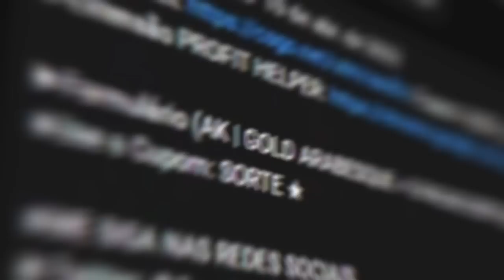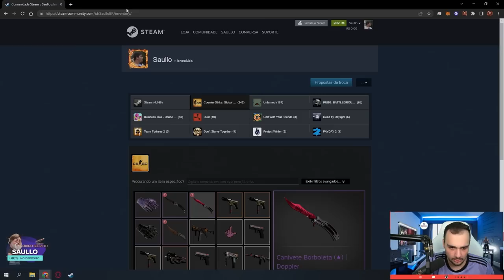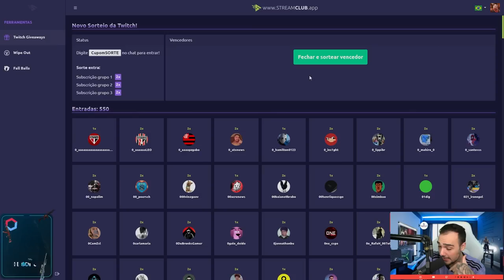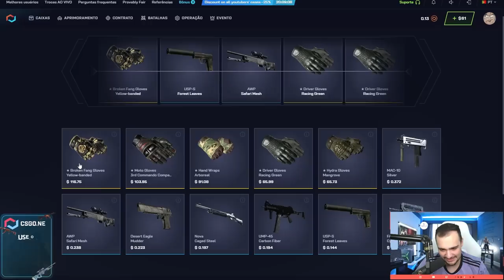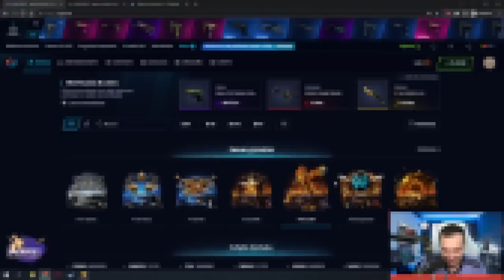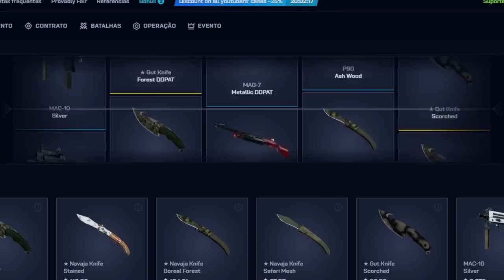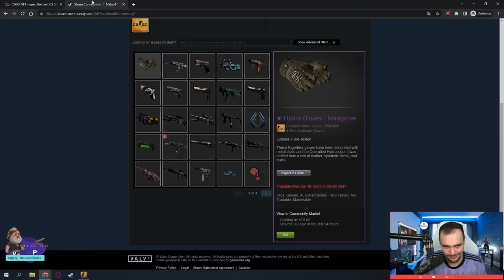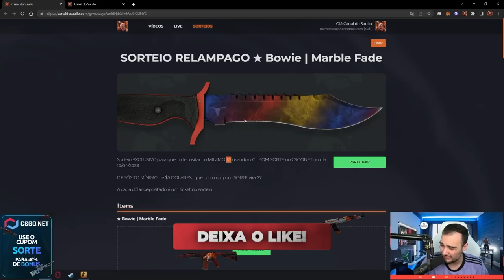COMPREI a faca que vendi pro GAULES por R$60.000,00 após 3 ANOS